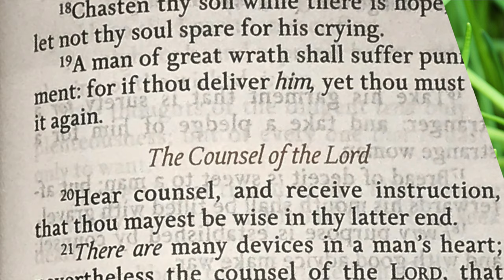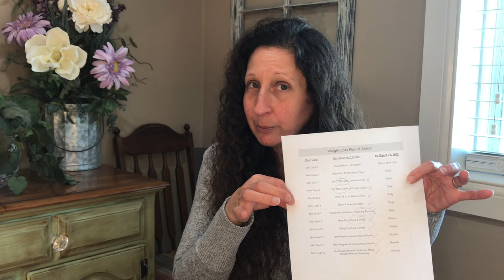Getting Fit - Progress Update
So, there always comes a time when we need to take a good look at ourselves and determine where we are in our getting fit/weight loss journey.  Today is the day and I must say, my progress update is less than stellar…it’s a real, honest look at how the last few weeks have gone.  But, I am optimistic about the next phase of my weight loss journey so let’s get to it!!!

***Comments Question***

What is your real progress update on your weight loss journey?

Let’s talk about it in the comments!

I am not a doctor.  I strongly recommend that you consult with your physician before beginning any exercise program. You should be in good physical condition and be able to participate in the exercise. You should understand that when participating in any exercise or exercise program, there is the possibility of physical injury. If you engage in this exercise or exercise program, you agree that you do so at your own risk, are voluntarily participating in these activities, assume all risk of injury to yourself, and agree to release and discharge Teresa Osmer from any and all claims or causes of action, known or unknown, arising out of information provided.  The information provided is not intended to be a substitute for professional medical advice, diagnosis or treatment.  You are encouraged to consult with your doctor with regard to this information contained in the videos.